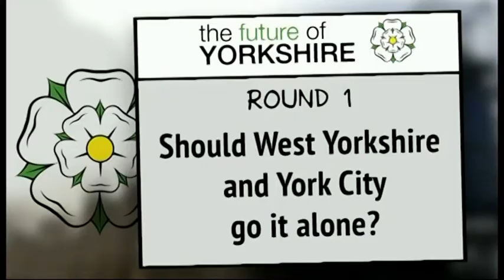Sunday Politics pays tribute to Len Tingle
Tim Iredale presents the Yorkshire edition of Sunday Politics and pays tribute to BBC North's political  editor Len Tingle who died earlier this year.
Broadcast on Sunday 22 April 2018